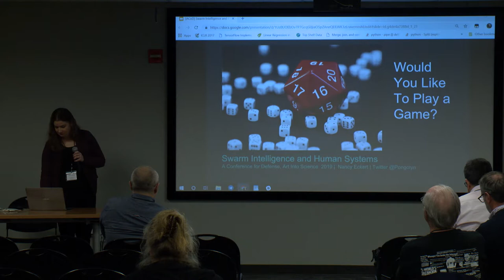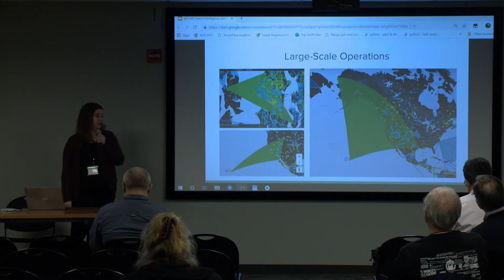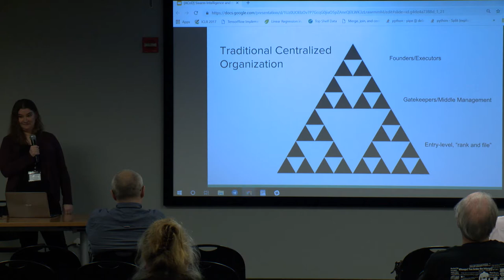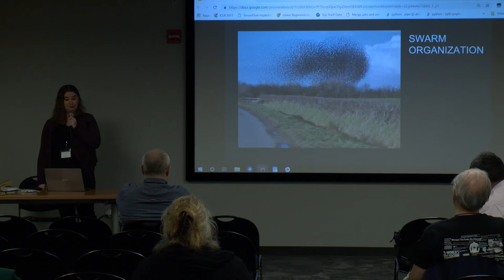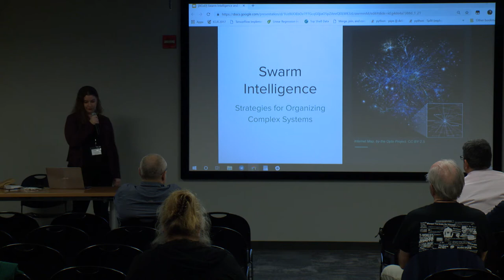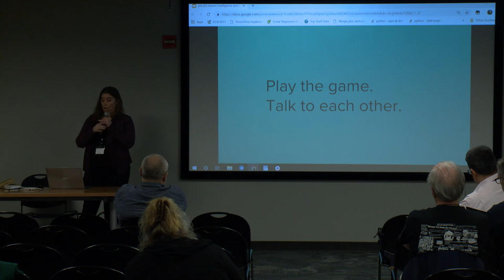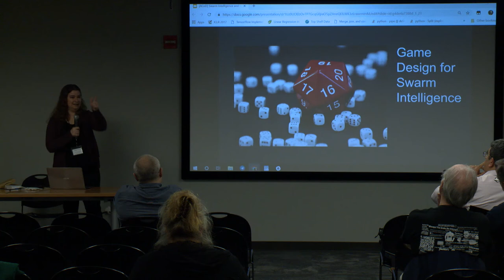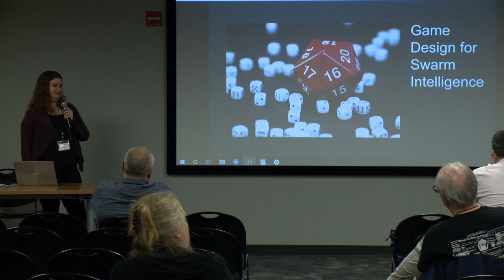Philo track 01/31/19 -Swarm Intelligence and Human Systems - Nancy Eckert